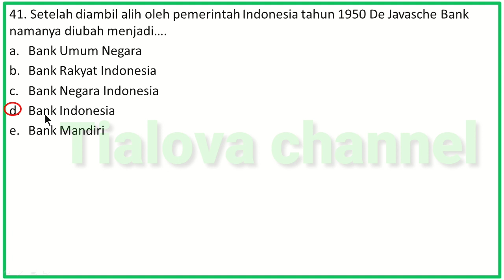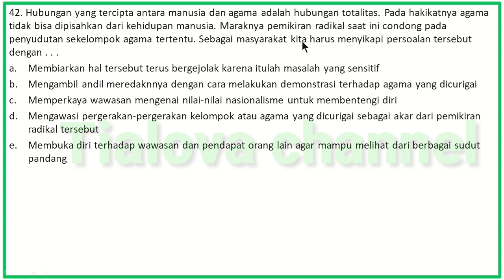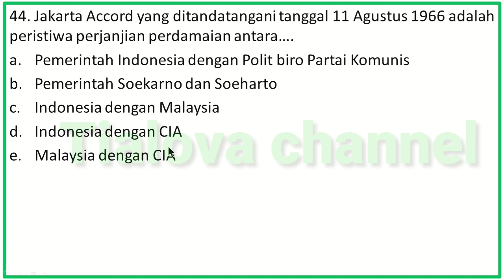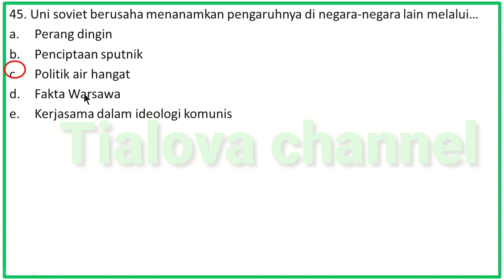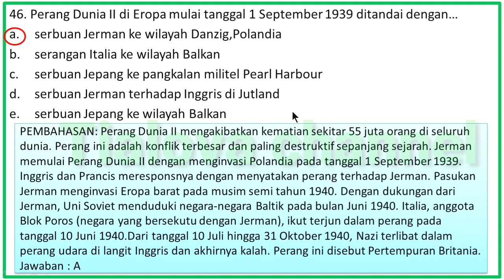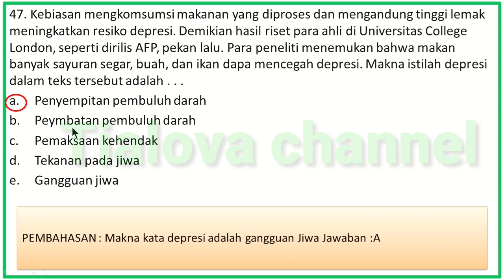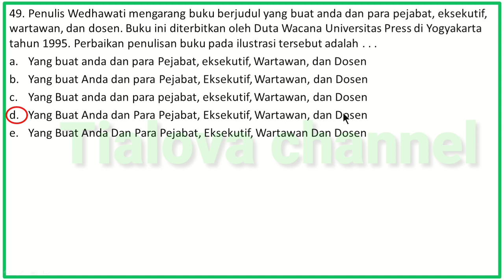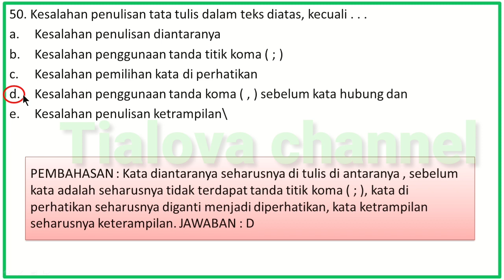Latihan soal TWK, 10 contoh soal twk dan pembahasan persiapan cpns 2021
Vidio ini berjudul  Latihan soal TWK, 10 contoh soal twk dan pembahasan persiapan cpns 2021

vidio ini membahsa 10 saol twk dan detail pembahasannya untuk persiapan cpns 2021, semoga bermnafaat